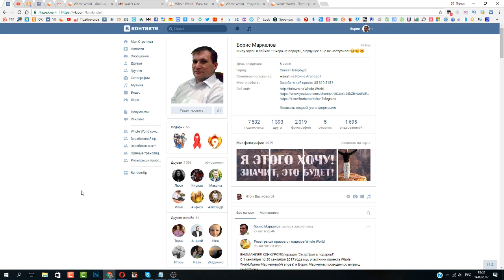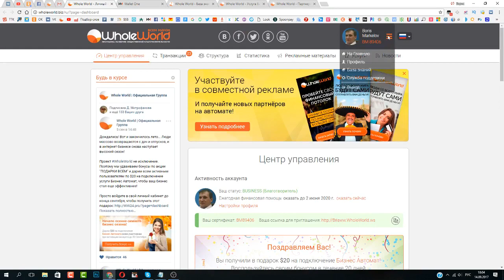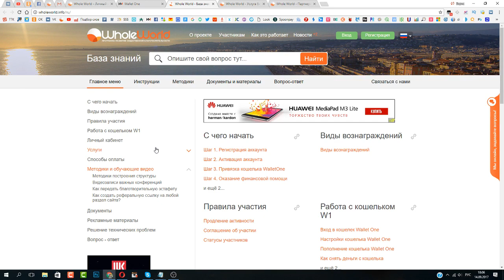Общая информация по заработку и инструментам Whole World Стрим в VK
Кто знаком с ситуацией: начал работать в интернете, вложил деньги в сотни компаний, где обещали "золотые горы" буквально завтра и. все... И только разочарование, горечь обид, насмешки родных.. утрата веры в себя... регистрация
И конечно каждый знает , что первый блин всегда комом.. Зато потом ..!!! Вот и присоединяйтесь к нам, вместе с Whole World вы становитесь успешными людьми, вы поверите в себя, а самое главное вы спасете сотни жизней!!!